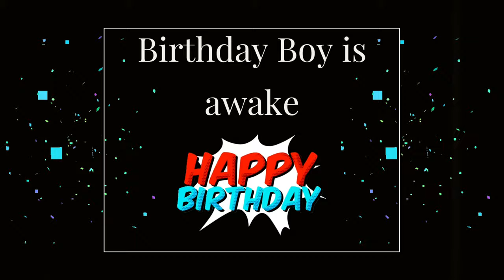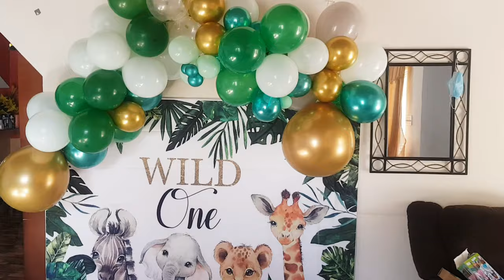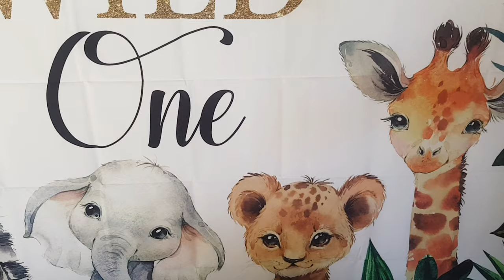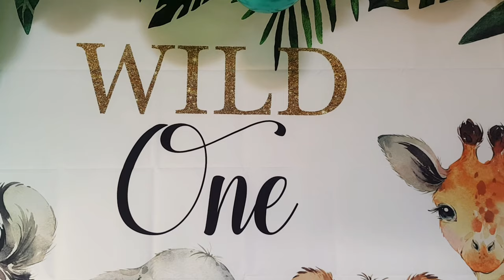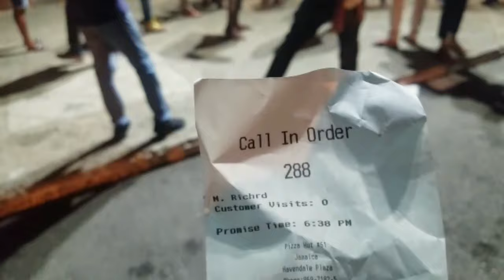KAI'S 1ST BIRTHDAY | FIRST BIRTHDAY | WILD ONE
it's my son first birthday his birth was such a blessing at 7 months 3lbs he was God gift to complete the family.. celebrate with us I share his big day